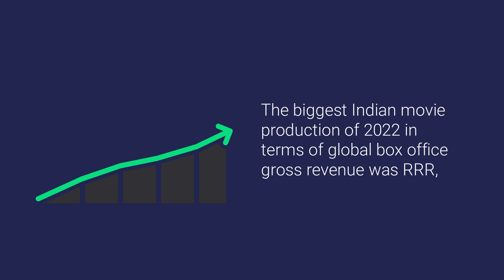Biggest Indian Movies of 2022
The biggest Indian movie production of 2022 in terms of global box office gross revenue was RRR, a Lyca Productions film made in partnership with DVV Entertainment, Pen Studios, KVN Productions and others.